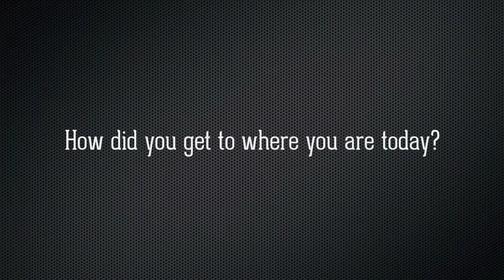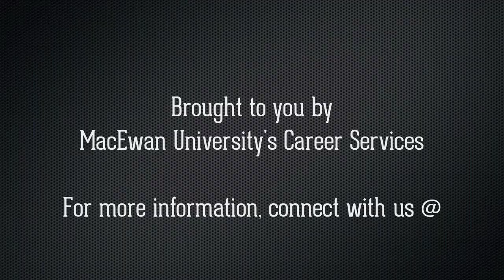What can I do with a Bachelor of Science degree? Trevor Prentice -- staff scientist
Trevor Prentice holds a bachelor of science in physics from the University of Alberta and a master of aerospace engineering from the University of Washington. Trevor is working at the TELUS World of Science Edmonton as a staff scientist. In this video, Trevor explains what his typical workday looks like and how his science education helps him get to where he is today.
Don't forget to check out other career interviews at YouTube.com/MacEwanChannel.
Need further advice? Book a career planning consultation with one of our advisors.